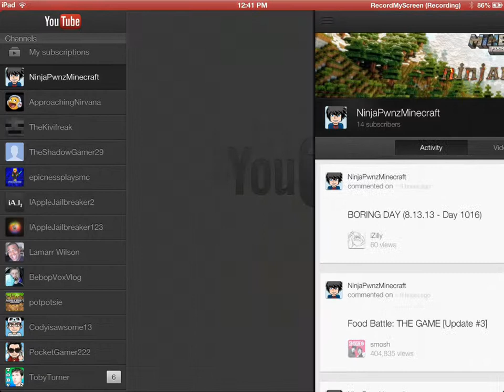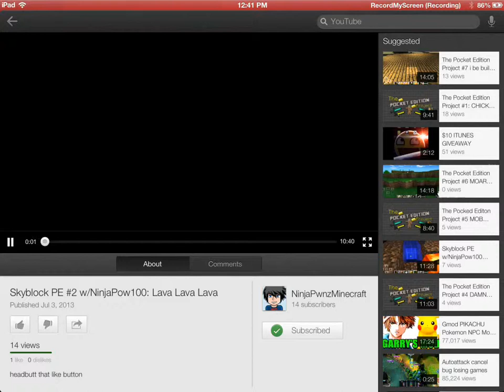Shoutout ep.1 ninjapwnzgaming